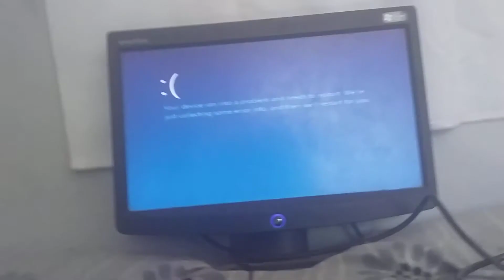Windows 10 BSOD Season 07 Episode 08 - Windows 10 All Princesses Screaming Has BSOD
Courtesy by: ElenaOfAvalor Official